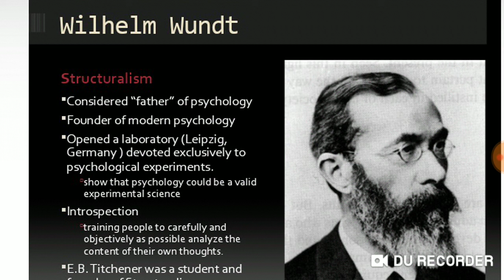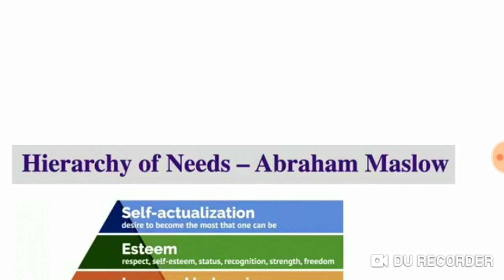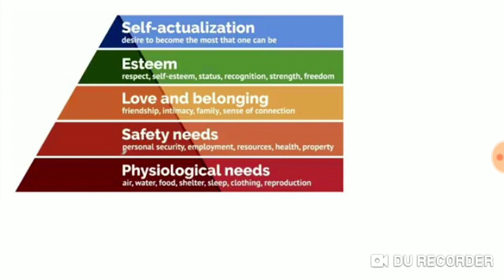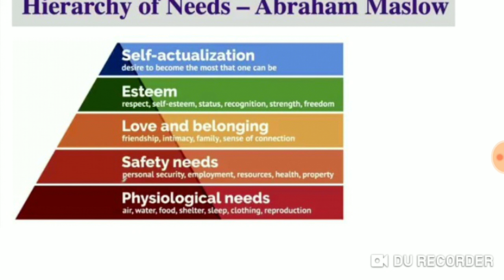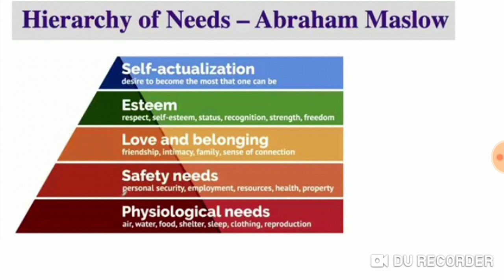Hierarchy of need-Abraham Maslow theory and Wilhelm wundt/CTET&KVS in telugu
in this video we have to discussed about wilhelm Wundt and father of psychology, founder of modern psychology,and discussed of abraham Maslow hierarchy theory ond and it's levels